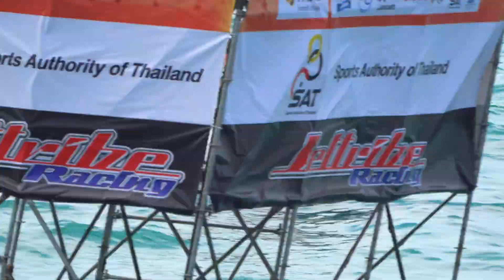Troy Snyder World Cup Thailand Champion 2019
Well Done mate awesome riding